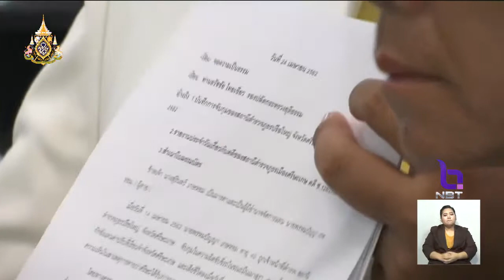แม่ผู้ต้องขังไม่เชื่อลูกชายลื่นล้มเสียชีวิตในเรือนจำศรีสะเกษ ร้องกระทรวงยุติธรรมตรวจสอบ